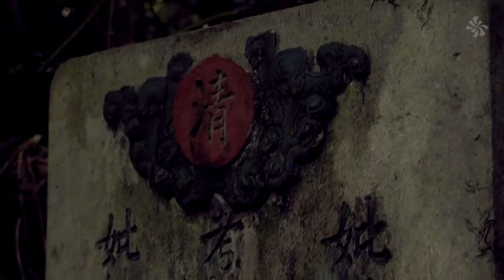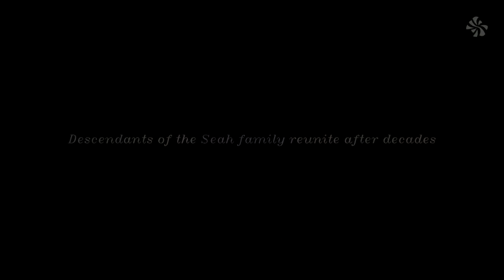Seah Eu Chin Visit 2013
After 130 years, descendants of Seah Eu Chin, a pioneer during Singapore's early years reunite by chance and make the trip to his long forgotten tomb in the fringe of Toa Payoh. It was a humbling experience for the descendants of 3 of his 4 sons, whom met by coincidence.

The family has grown so big that much of the history has been lost, and we could only live in the stories that our forefathers have talked about. One day, we hope a documentary could be done to capture the rich heritage for our children.

Seah Eu Chin / 佘有进 （佘邦从）:　21st Gen
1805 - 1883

Attended by Descendants of: 22nd Gen
Seah Cheo Seah （佘石城）
Seah Liang Seah （佘连城）
Seah Song Seah  （佘松城）

Unable to locate Descendants of:
Seah Peck Seah （佘柏城）